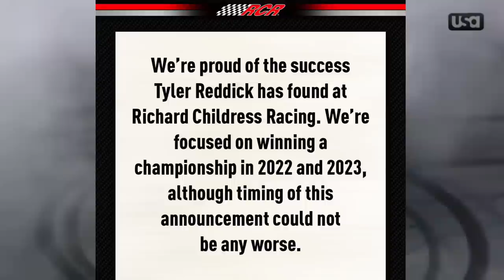The GOOD, The BAD, and The UGLY of Tyler Reddick’s Move To 23XI Racing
Tyler Reddick and Denny Hamlin dropped a nuke of the NASCAR Silly Season and NASCAR world at large by announcing that Reddick would be driving for 23XI Racing in the 2024 NASCAR Cup Series season.  This obviously left a large amount of fallout as, for the first time in a long time, the team, driver, and owners all kept quiet on this revelation.  So with that being said let’s look into the good, the bad, and the ugly of Tyler Reddick’s move to 23XI Racing

Chapters:
0:00 Announcement
0:44 The Good
4:33 The Bad
5:58 The Ugly
7:33 Closing/NWP

Video Credits:
ABC Sports
BW Racing
ESPN
FOX Sports
Greg Engle
Kickin’ the Tires
Motorsports on NBC
NASCAR
NASCAR on FOX
NASCAR Productions
NBC Sports
Skewcar
Turner Sports
Yeetus McFarland

Thumbnail Credits:
Getty Images
NASCAR
NASCAR Images